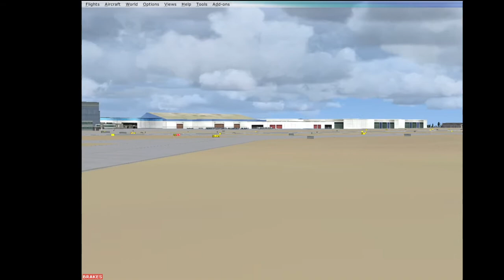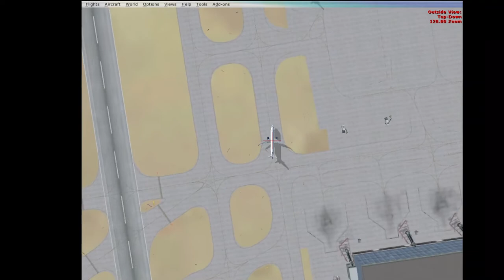Landing in Atlanta on VATSIM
DAL1295 landing in KATL from KJAX. WIth an ILS fail on my part so manual landing.